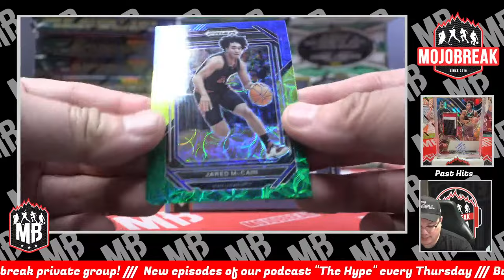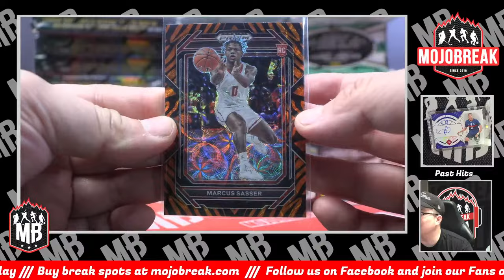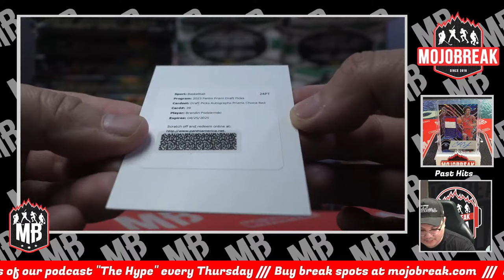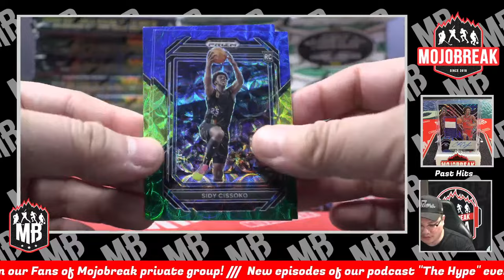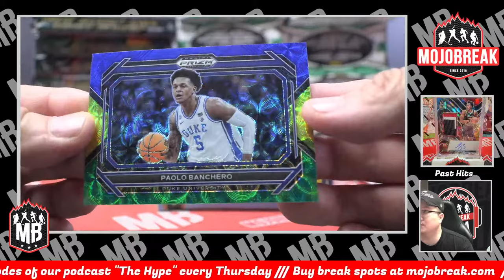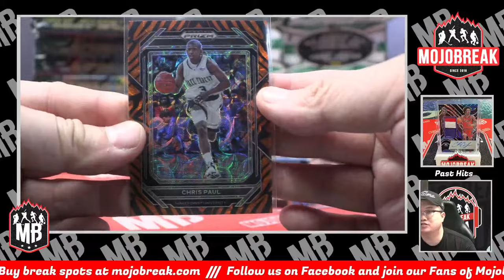Part 1 Of 2 - Pick Your Parallel #5 - 2023-24 Prizm Draft Picks Basketball Choice 5 Box - 11.12.23